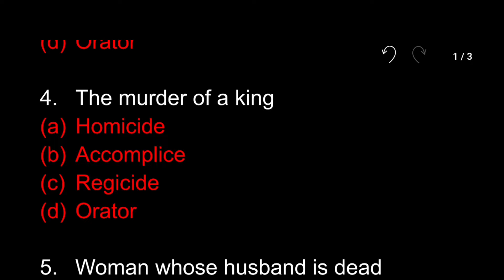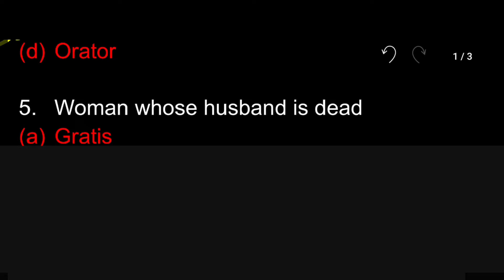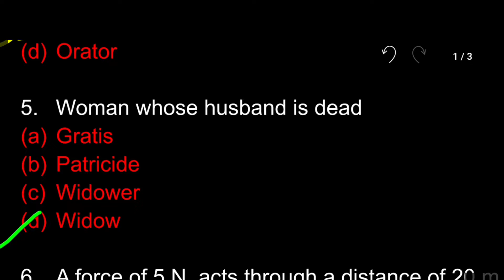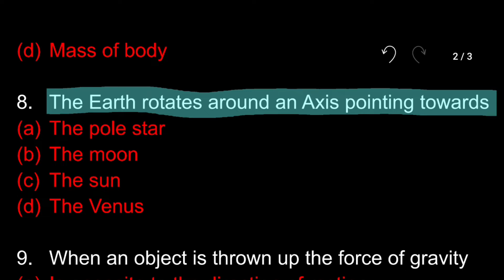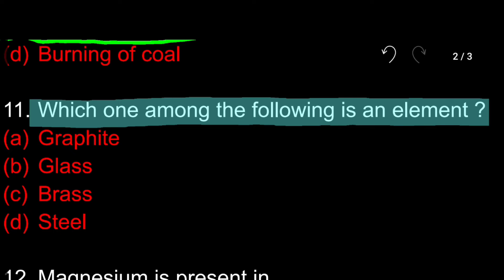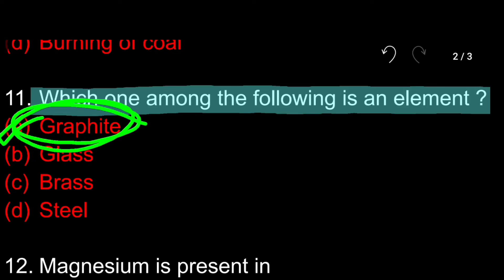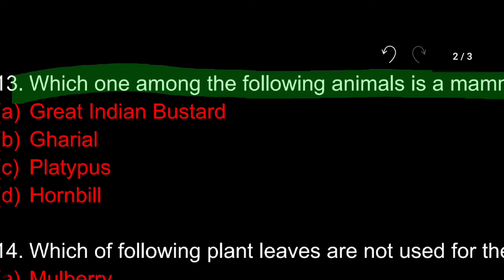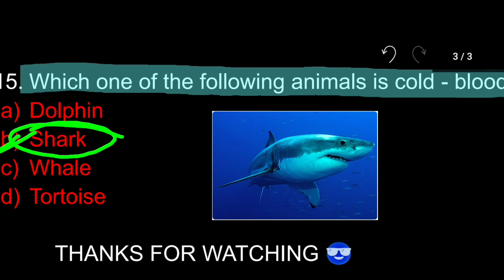English For NDA 2 2022 || Physics Chemistry & Biology For NDA 2 2022 || GK for NDA 2 2022@RSSIR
English For NDA 2 2022 || Physics Chemistry & Biology For NDA 2 2022 || GK for NDA 2 2022‎